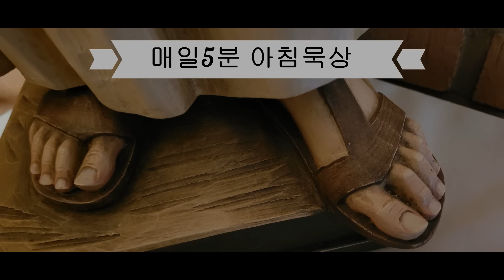주제 : 최선입니까?, 매일5분 아침묵상, 풀잎수녀, 한티순교성지, #20240323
젊은 때는 저도 화가 나고 뭔가 액션을 취해서 바꿔보려는 노력을 기울였습니다. 왜냐하면 부당하다고 생각했기 때문입니다.